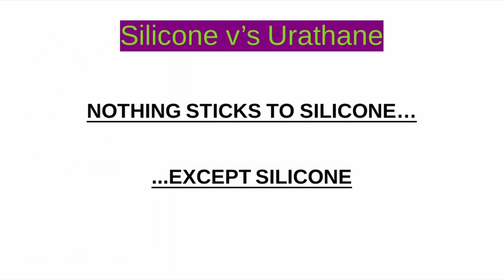Which Sealant Do I Need?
Confused by the enormous range of sealant types? What's Modified Silicone? What's Urathane? Why shouldn't I just use SikaFlex for everything?
Recorded from the classroom sessions and edited for the 'tube. Here I talk about the thoughts and considerations for choosing between the two basic types of adhesive sealants and when and where to use each of them.
Check out the website for "Tech Support for Your Boat" and Dates and Locations for in person courses:
POBWGlobal.com

00:00 Introduction
00:15 Nothing Sticks to Silicone
00:49 Urathane v Silicone
01:45 Modified Silicone
02:15 Bond Strength
02:40 Silicone follows Silicone
03:05 Have I got Silicone or Urathane?
03:35 Remove a hatch
03:50 When I have old silicone but want to use Urathane
05:00 Silicone Contamination
06:00 Sika Primers